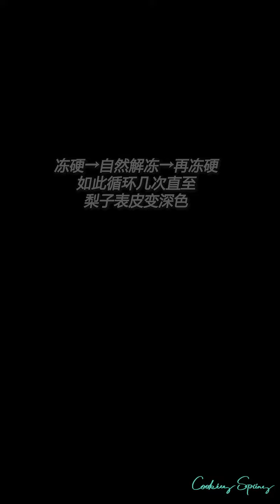Do a wave of Guangdong version of frozen pears~!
Welcome to My-foodrecipes Channel, in this Channel share various kinds of dishes/recipes in my style which is very simple to make